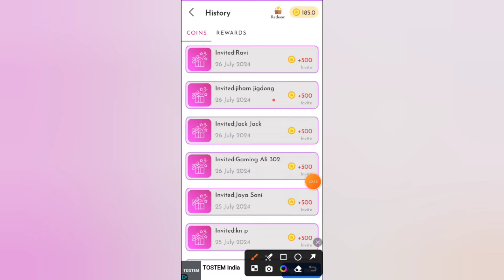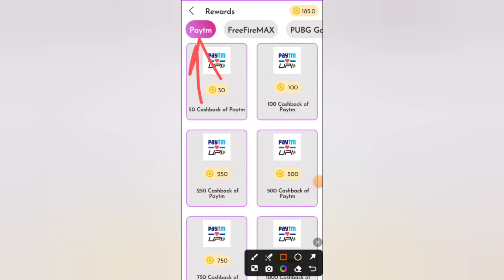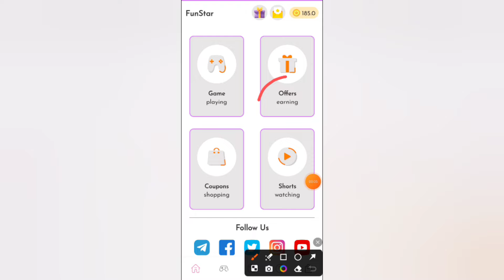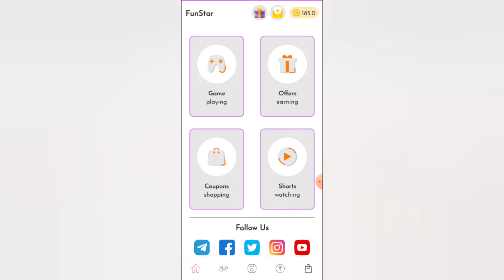Free 1000 UC in Bgmi 100% Working | Free A8 Royal Pass Bgmi | Bgmi Free UC Earning App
free a8 royal pass bgmi
free 360 uc bgmi
Free A8 Royal Pass
free uc
free uc store
free uc and royal pass
redeem code app
redeem code daily
redeem gift card
redeem code app game
redeem codes for google play